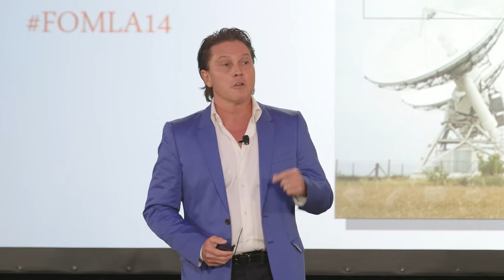AB InBev: The power of brand DNA to change society.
Futurebrands and and AB InBev's session at the Festival of Media Latam.